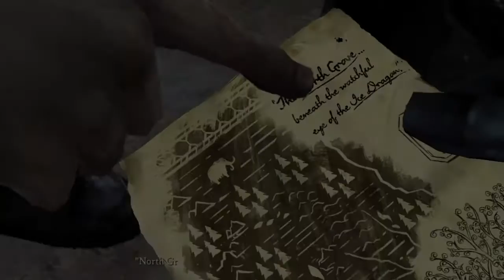Game of Thrones Episode 4 Sons of Winter Part 1: Trial after Trial